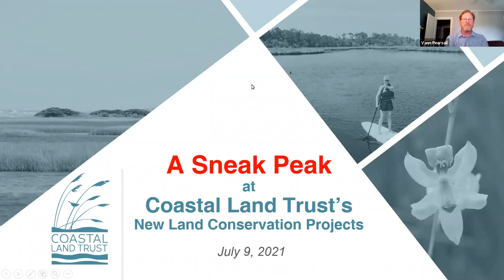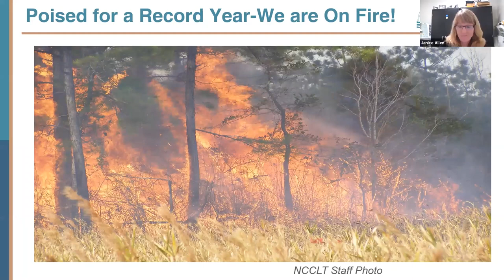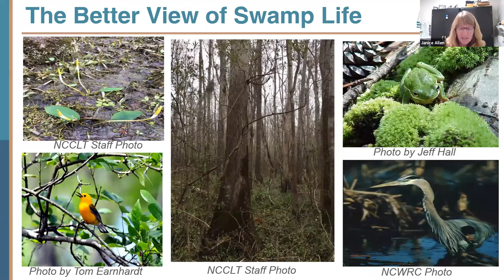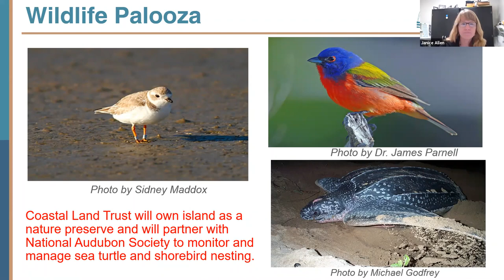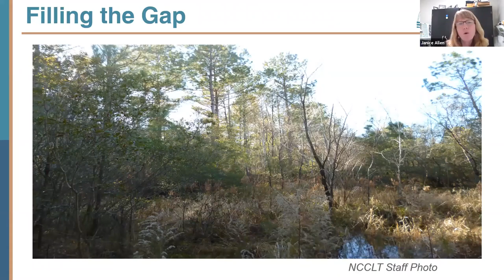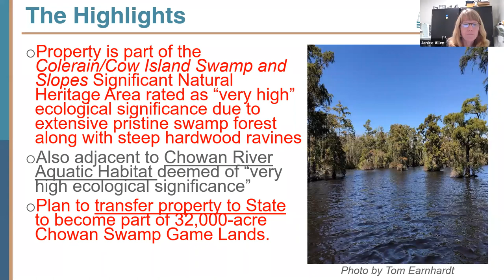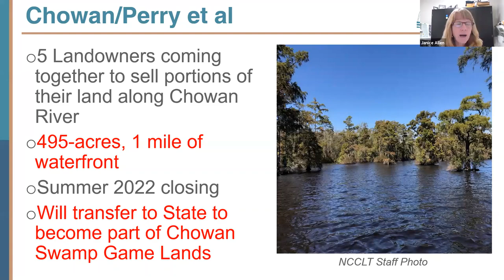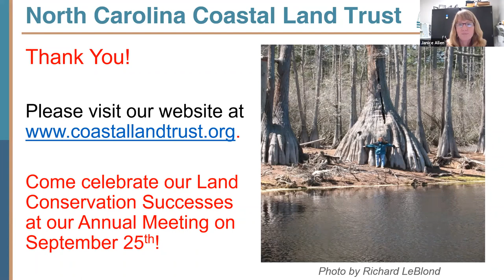A Sneak Peak!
July 9 - Sneak Peek at the Coastal Land Trust's upcoming conservation projects - Janice Allen, Director of Land Protection